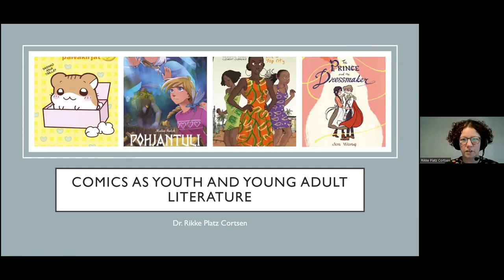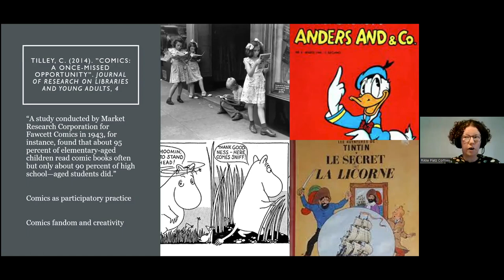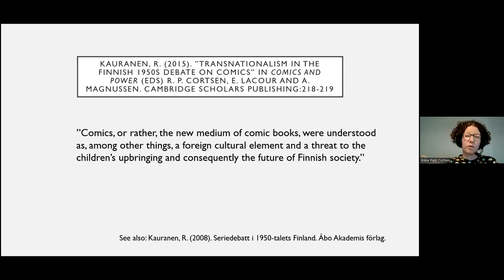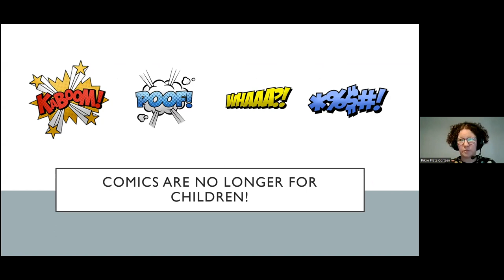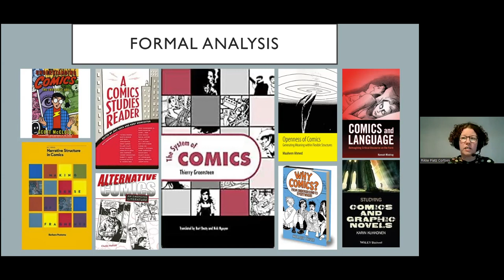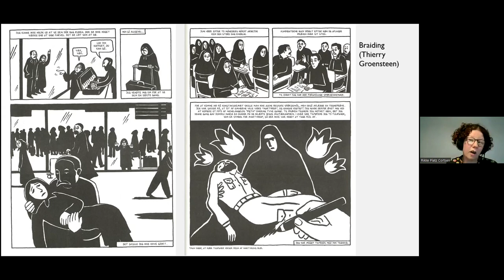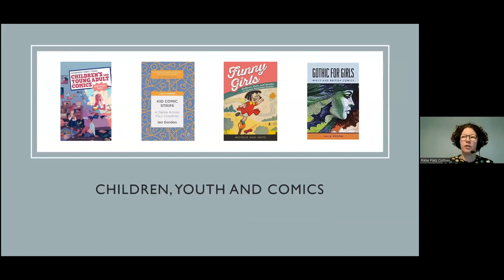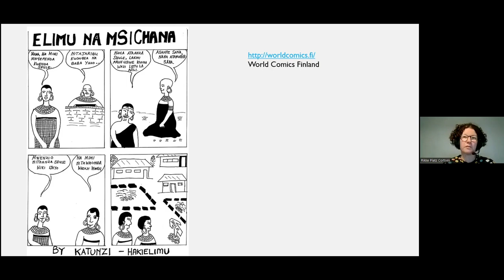Rikke Platz Cortsen: Comics as youth and young adult literature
Dr Rikke Platz Cortsen is Assistant Lecturer at University College Copenhagen, Denmark where she researches and teaches Danish at the College of Teacher Education. Her PhD thesis is on temporality and spatiality in comics, and she has published a number of articles and books on comics and graphic novels and how they can be used in education.